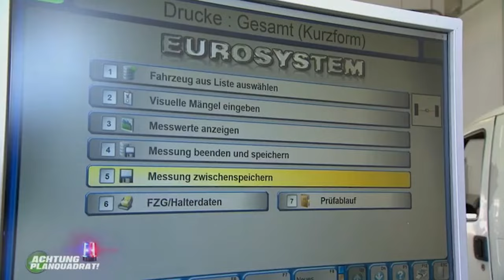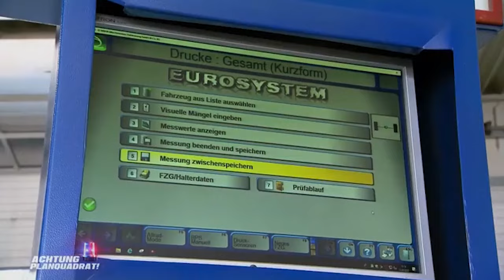Fahrer uneinsichtig: Kleintransporter hat schwere Schäden | Achtung Planquadrat! | ATV